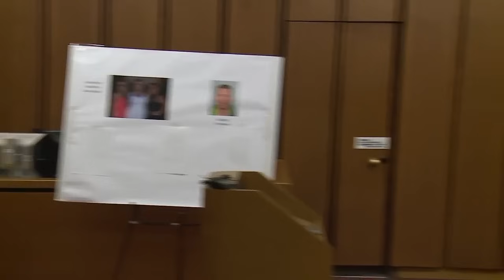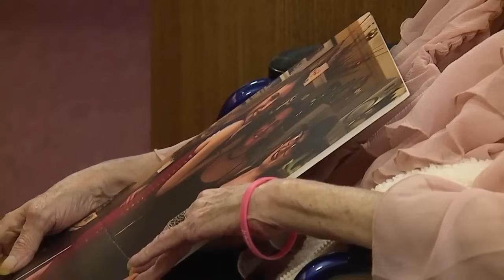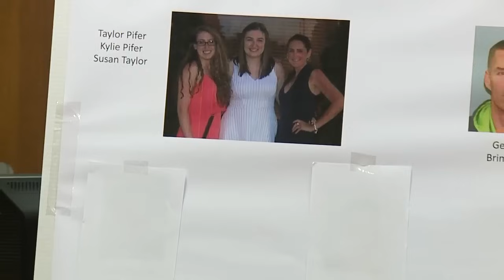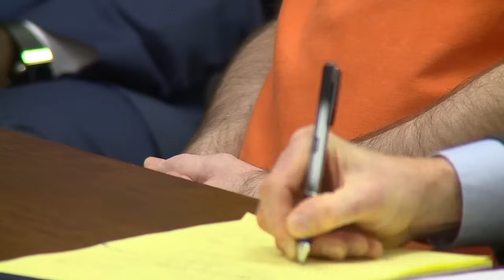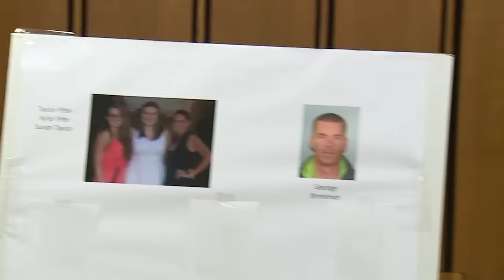Man gets death for murders of a mother and 2 daughters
A panel consisting of three judges sentenced convicted killer George Brinkman to death on Friday for the slayings of three North Royalton women in 2017.